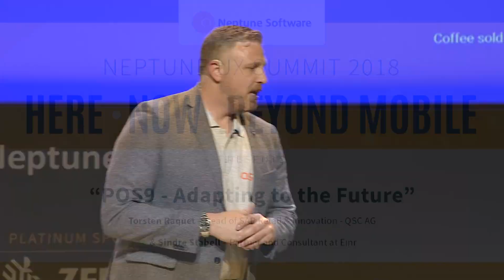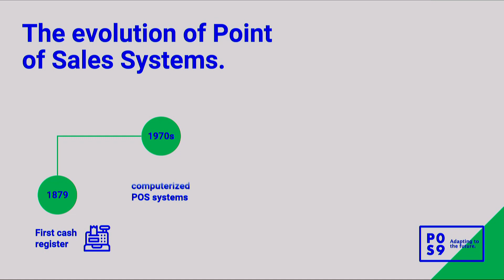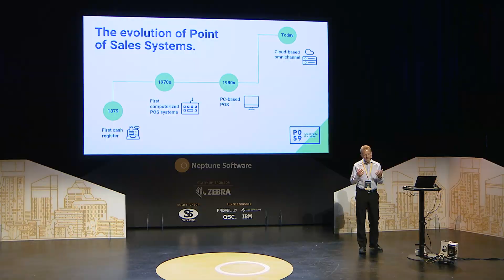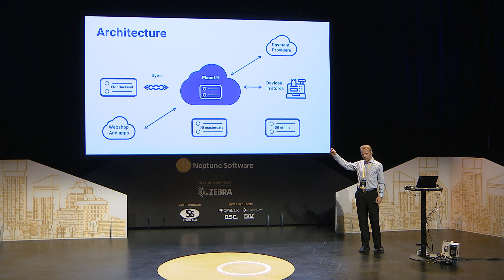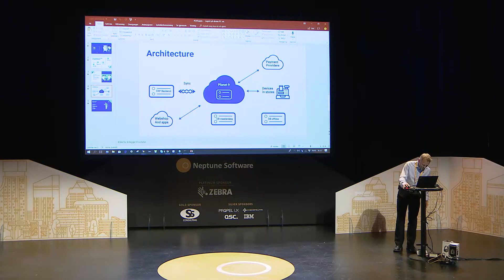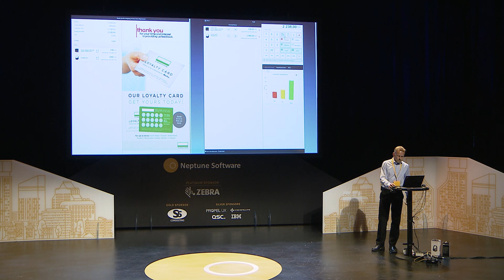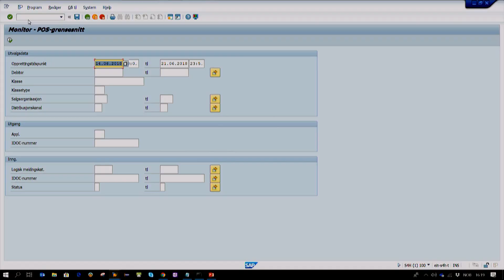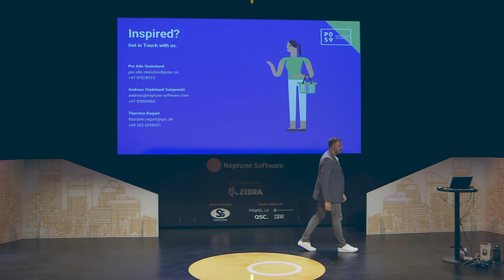Retail Point of Sale - meet POS9 | QSC , EINR & Neptune Software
POS9 – The new, fast and easy Retail software from the cloud

Insights on the product launch of POS9. Our fast and easy Retail software has been developed for integration with ERP systems like SAP. The software runs on any device and in any cloud and offers one dashboard to manage all retail and online shops with various online and offline capabilities. QSC AG, EINR and Neptune offer an outstanding end-to-end service for sales, consulting, implementation, level 1/2 support as well as various branch services.